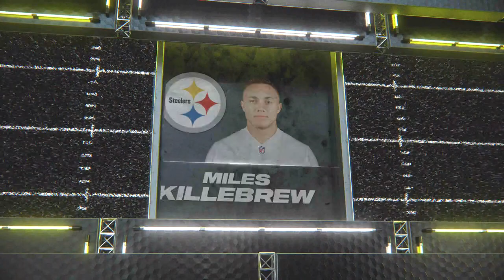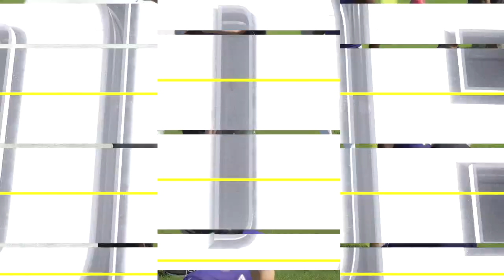Madden NFL 24 - Pittsburgh Steelers Vs Baltimore Ravens Simulation PS5 Week 18 (Updated Rosters)